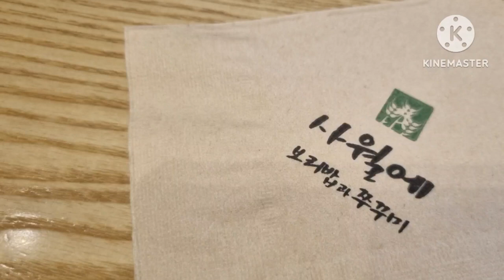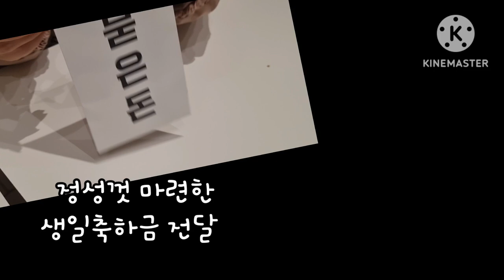친구 생일 날 이것저것 한 일상